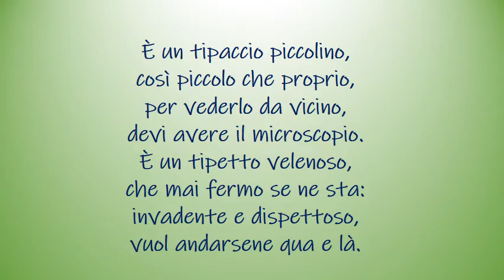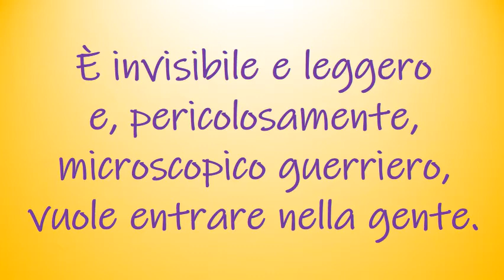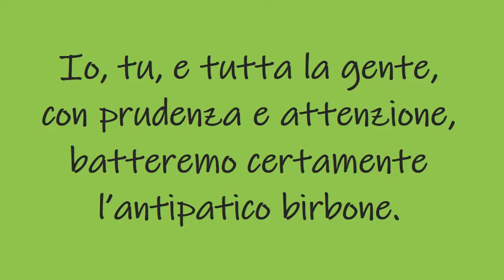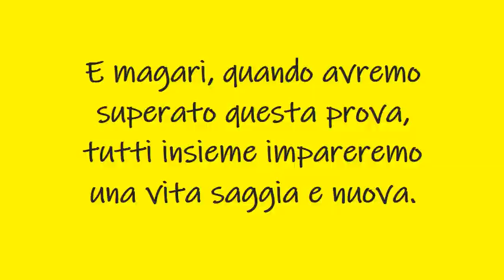La Creatività forma